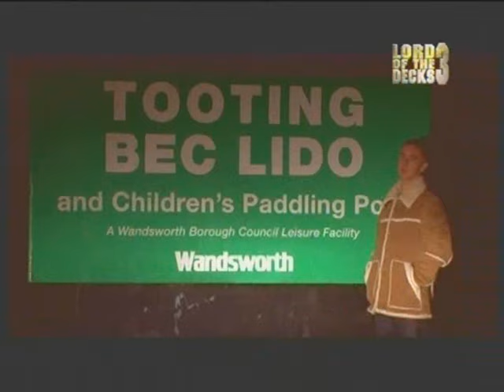Southside Allstars - Southside Riddim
UK Grime
2004